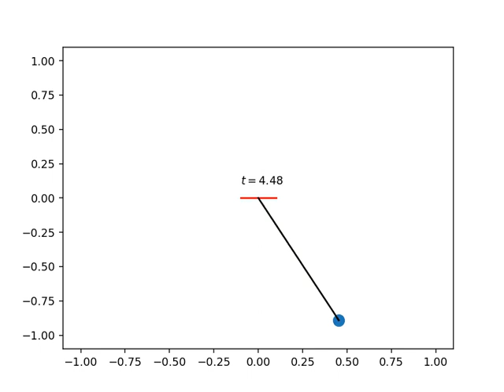Simple Pendulum [Python]